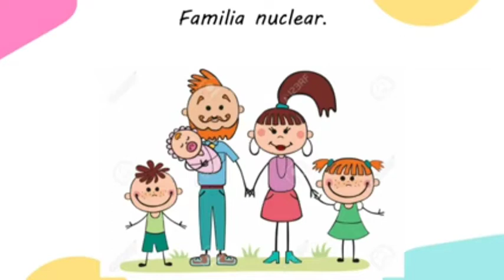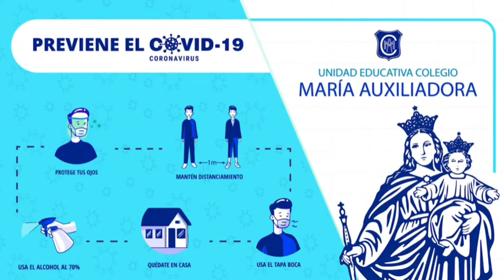2do grado C La Familia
Colegio María Auxiliadora